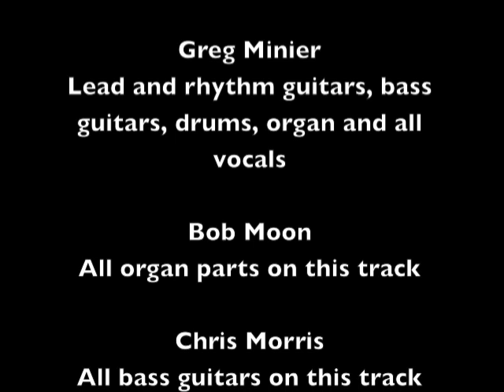Track 10 "Meaning" - Album "Meaning" - Artist "Applehead"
"Meaning" Track 10 from the album Meaning by Applehead. This album is a solo project by The Crucified's guitarist Greg Minier. All organ on this track by Bob Moon and bass guitar by Chris Morris.

Liner Notes:
"Only God can give true meaning to our lives." - Greg Minier